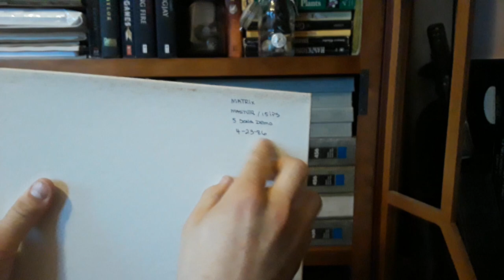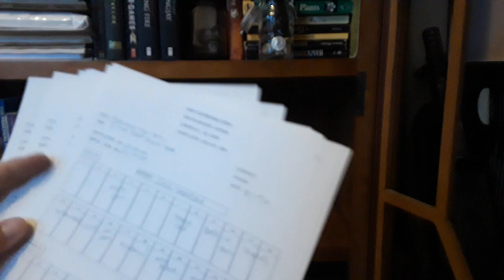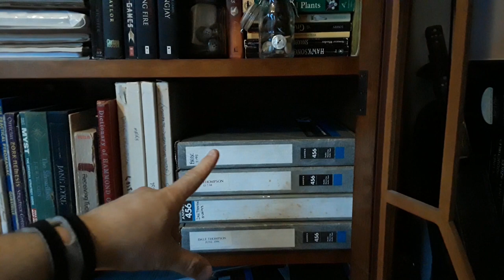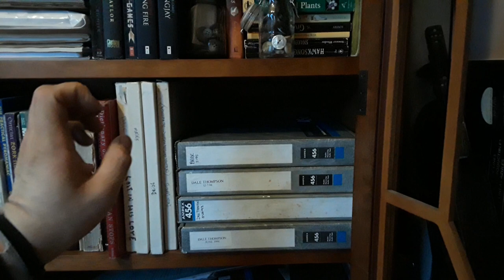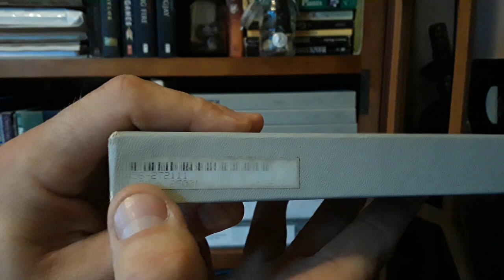What Troy Thompson found in the garage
Just a (not) short update for some of you, and maybe a bolt out of the blue for some others...
Edit: the thicker boxes have 1" 24-track tape, not 2".  The studio I sent them to sent them back, saying that it's also a weird format that that they don't have any machines that can read them.  :[